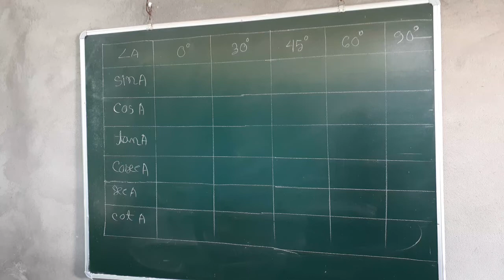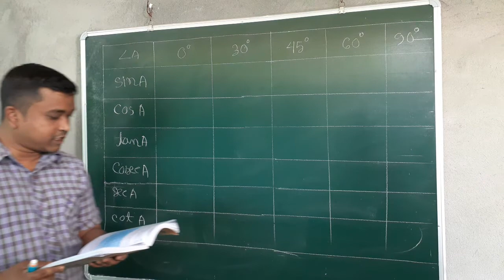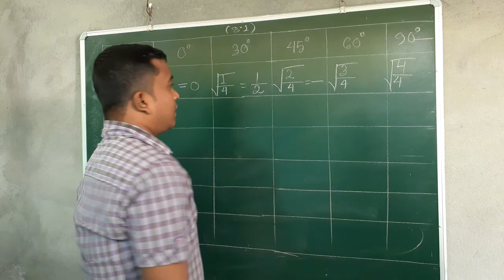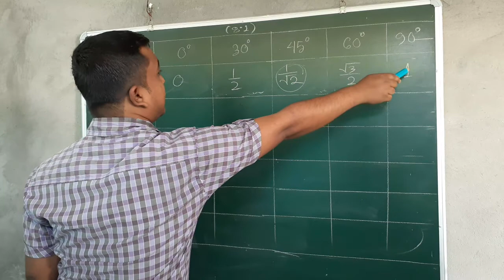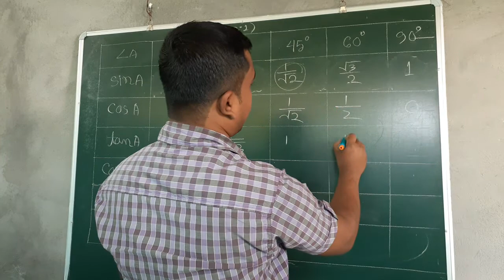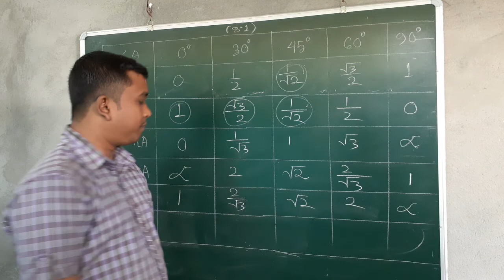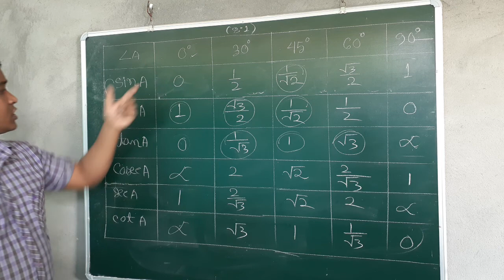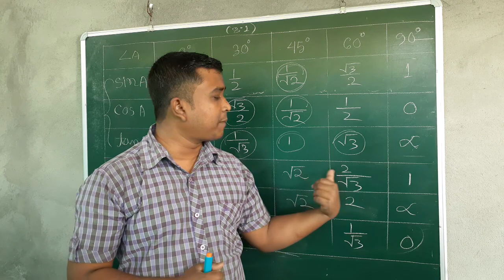Class X Mathematics ( ত্ৰিকোণমিতিৰ পৰিচয় । Part-7 )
Monuj Borah